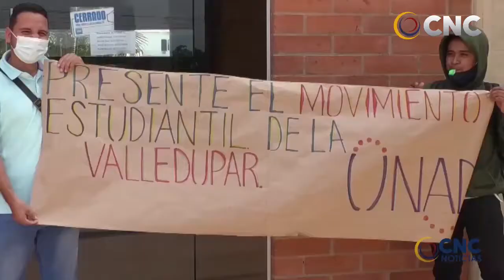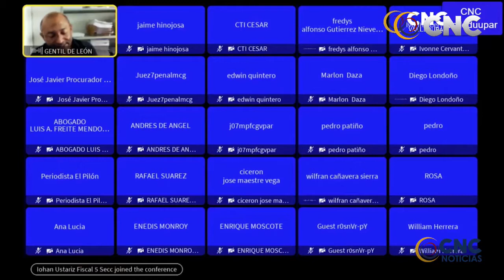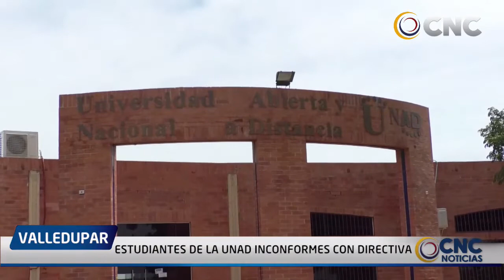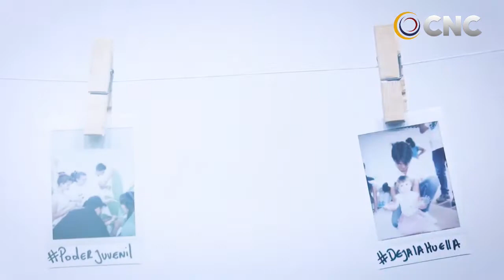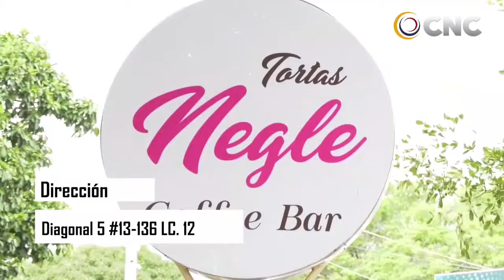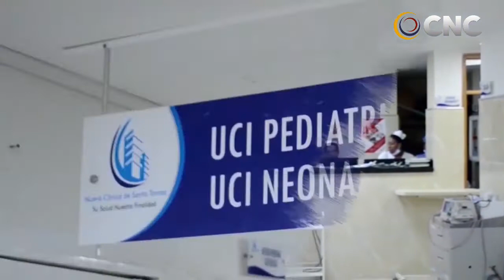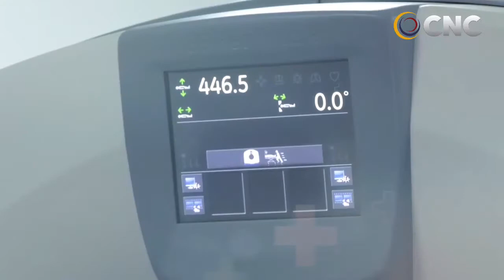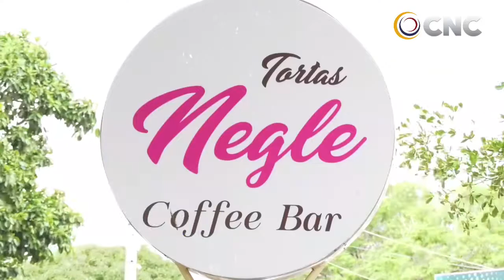CNC NOTICIAS VALLEDUPAR EMISIÒN CENTRAL 23 JUNIO DEL 2021